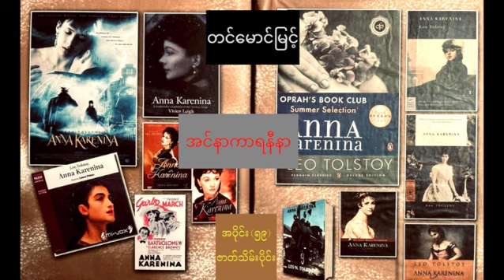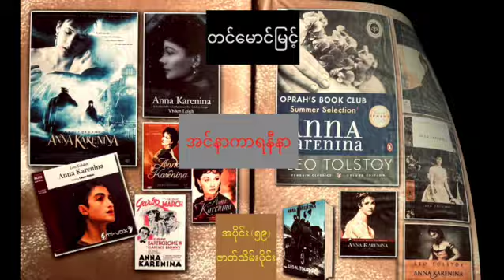တင်မောင်မြင့် အင်နာကာရနီနာ episode_59 အပိုင်း_၅၉ ဇာတ်သိမ်း audiobook AnnaKarenina LeoTolstoy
ဆရာကြီးတင်မောင်မြင့် ဘာသာပြန်ပေးထားတဲ့ "အင်နာကာရနီနာ"  ဆိုတဲ့
ဂန္တဝင်ဝတ္ထုကြီးကို အသံထွက်ဖတ်ပြပေးလာတာ ဒီနေ့ဇာတ်သိမ်းပိုင်းဖြစ်ပါတယ်။
ဒီစာအုပ်ကြီးဟာ ကမ္ဘာအနှံ့က စာချစ်သူများ တသသစွဲလမ်းကြိုက်နှစ်သက်ခဲ့ကြတဲ့  ဆရာကြီးလီယိုတော်စတွိုင်း ရဲ့ လူကြိုက်များ အောင်မြင်လွန်းလှတဲ့ ကမ္ဘာကေျာ်ဂန္တဝင်စာအုပ်ကြီးဖြစ်ပါတယ်။

"အင်နာကာရနီနာ ဟာ ငါ့ဘ၀မှာ ပထမဆုံးရေးဖြစ်တဲ့ နိုဘယ်လ်ပဲ၊
ဇာတ်လမ်းတည်ဆောက်ပုံ ကောင်းလွန်းအားကြီးလို့ ကျုပ်က ဂုဏ်ယူနေတာ" ဟု ဆရာကြီးတော်စတွိုင်းက ပြောဆိုခဲ့ပြီး၊ သူ့ ဝတ္ထုများထဲတွင် အငြင်းပွားရဆုံး ကမ္ဘာကေျာ်ဂန္တဝင်ဝတ္ထုကြီးဖြစ်သည်။

Anna Karenina ဝတ္ထုကြီးကို ဆရာကြီးရေွှဥဒေါင်း က အကျဉ်းချုပ် ဘာသာပြန်ခဲ့ပြီး (ကျနော် အသံထွက် ဖတ်ပြပြီး တင်ပေးထားပါတယ်)၊ ဆရာကြီးမြသန်းတင့် က "မမ" အမည်နဲ့ မြန်မာမှုပြုထားခဲ့ဖူးပါတယ်။ ဒါပေမဲ့ အကျဉ်းချုပ် သဘောမျိုးဖြစ်တာကြောင့် ဆရာကြီးတော်လ်စတွိုင်း ပြောပြချင်တဲ့ ဇာတ်လမ်းရဲ့ မူလအရသာ၊ လူ့စရိုက်အဖွဲ့ သဘာ၀များကို အပြည့်အစုံဖော်ပြနိုင်ခြင်း မရှိခဲ့ပါဘူး။
အခုဖတ်ပြပေးမယ့် ဆရာကြီး တင်မောင်မြင့် ရဲ့ ဘာသာပြန်မူကတော့ မူရင်းအတိုင်း အစမှအဆုံးတိုင် အပြည့်အစုံဖတ်ရှုရမှာဖြစ်ပါတယ်ဗျ။

အသံထွက်ဖတ်ပြခြင်းမှာ လိုအပ်ချက်များ မှားယွင်းမှုများ အဆင်မပြေမှုများရှိခဲ့ပါက ကျနော့်တာဝန်သာဖြစ်ကြောင်း ကြိုတင်တောင်းပန်ပါတယ်ခင်ဗျာ။